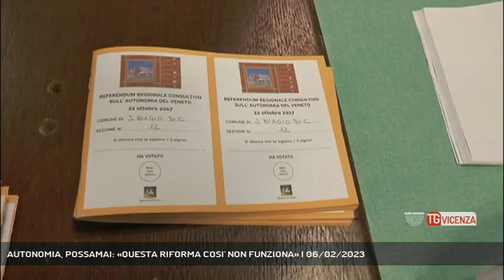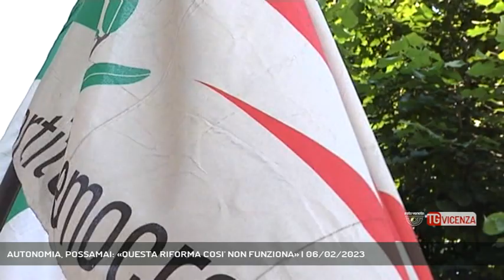AUTONOMIA, POSSAMAI: «QUESTA RIFORMA COSI' NON FUNZIONA» | 06/02/2023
TG Vicenza 06/02/2023 - VICENZA - Autonomia. Sulla riforma tanto attesa dai veneti c'è polemica. Oggi mettiamo a confronto il punto di vista del centrodestra, con quello del Partito Democratico, rappresentato dal candidato sindaco di Vicenza Giacomo Possamai.  || L'alba dell'Autonomia: dopo l'approvazione tra gli applausi del disegno di legge in Consiglio dei Ministri, l'iter per la riforma del secolo è avviato. Una vittoria per i Veneti che il 22 ottobre del 2017 parteciparono al referendum consultivo promuovendo con una maggioranza straripante l'Autonomia.In particolare fu proprio la provincia di Vicenza a segnare il record di affluenza, ma soprattutto di gradimento, col 98,3% di sì all'autonomia. Eppure oggi il Partito Democratico a Roma si schiera contro questa riforma e frena. E' Stefano Bonaccini, candidato segretario del Pd a dire che questo tipo di Autonomia spacca il Paese, e quindi i Democratici sono pronti a scatenare una mobilitazione: Sulla riforma dell'Autonomia interviene il candidato del Partito Democratico alla poltrona di Sindaco di Vicenza, Giacomo Possamai: «Questa riforma, impostata così, non funziona». - Intervistati ROBERTO CALDEROLI (Ministro per le Autonomie), GIACOMO POSSAMAI (Partito Democratico), FRANCESCO RUCCO (Sindaco di Vicenza), ERIKA STEFANI (Senatrice Lega) (Servizio di Carlo Alberto Inghilleri) - Segui Rete Veneta anche sul digitale terrestre! Visita il sito